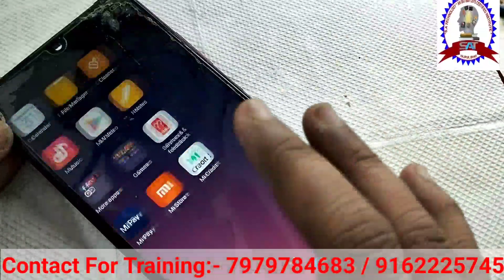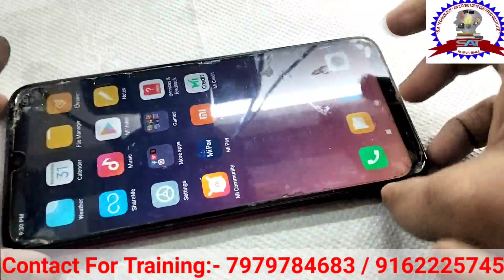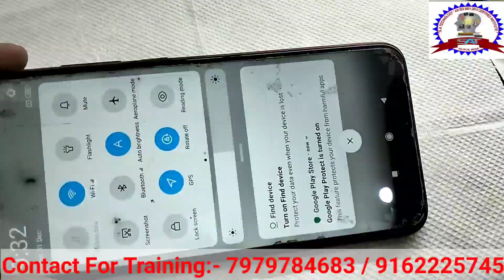smartphone में secondary line की Shorting कैसे Remove करे। :)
by S.A TECHNOLOGY
new batch start 20 December 2022
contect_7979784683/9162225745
by Javed sir